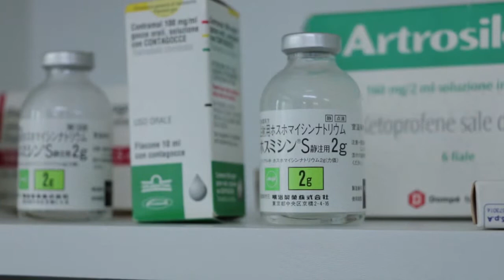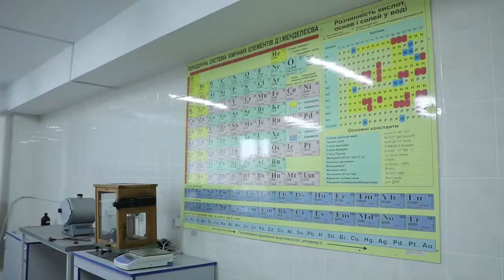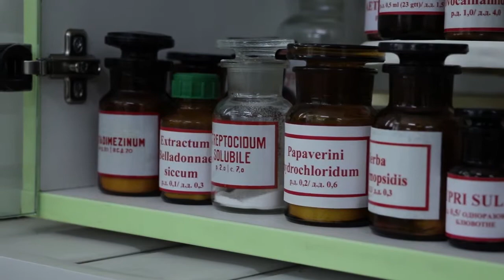Презентація Медико-фармацевтичного факультету КиМУ